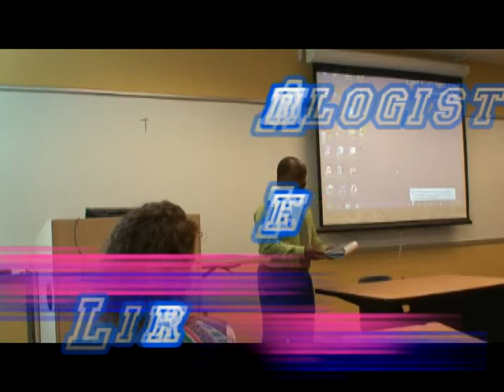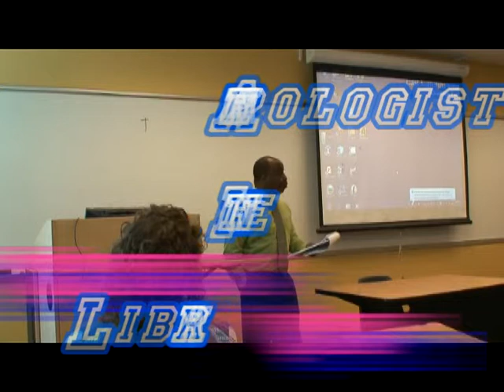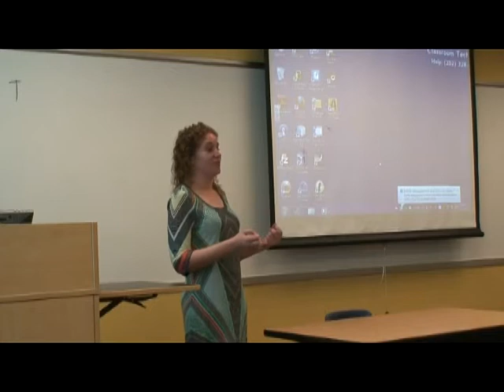4th Annual ECU Anthropology Alumni Lecture - Christine Andresen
Here is a lecture by Christine Andresen - ECU Alumnus - entitled, "Anthropologist in the Library: An Unexpected Adventure." She was the second presenter during our 4th Annual East Carolina University Anthropology Alumni Lecture series. Date of Presentation - April 3rd, 2013.